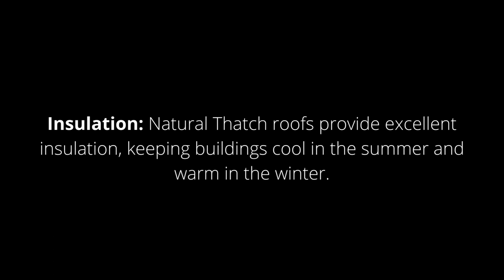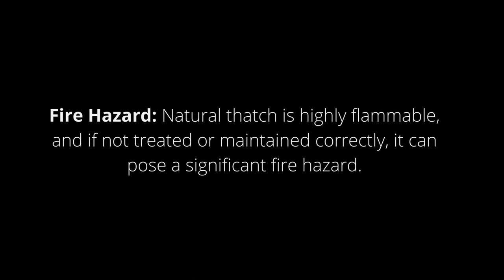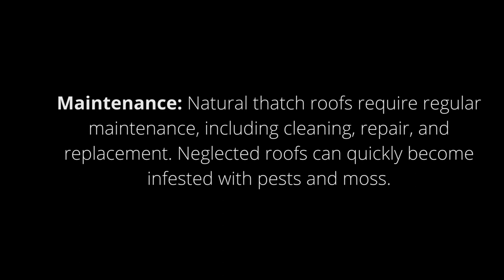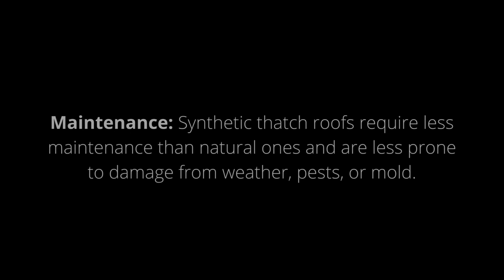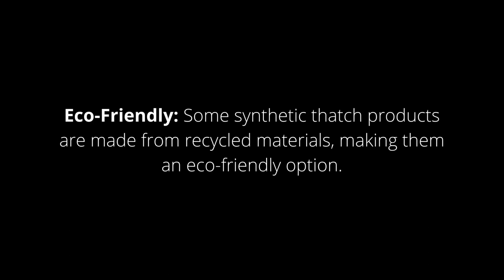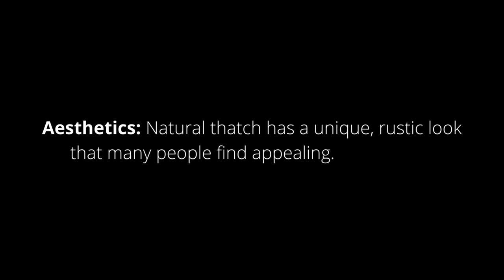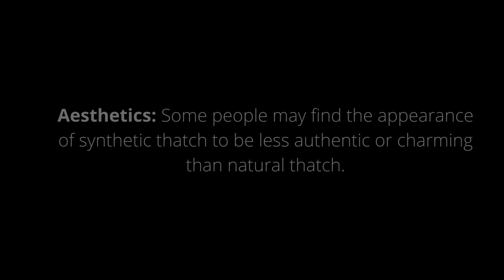THE HONEST TRUTH ABOUT HAVING A THATCH ROOF